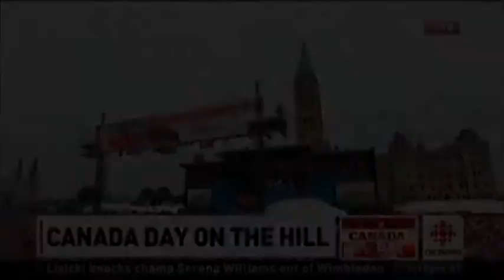Canada Day National Anthem - CBC